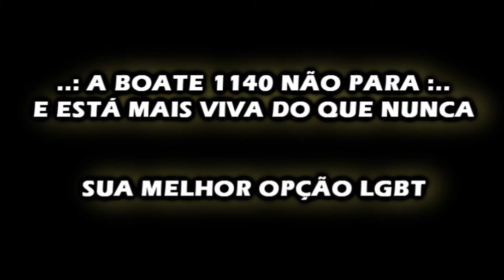BOATE 1140 / DESIREE / 24.07.2013, QUARTA FEIRA